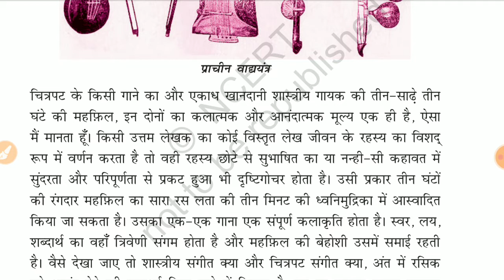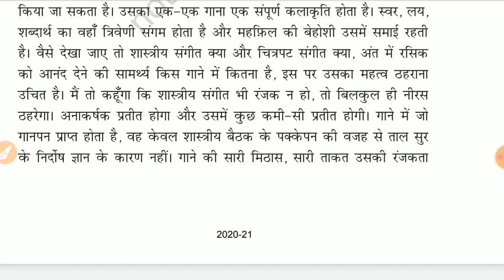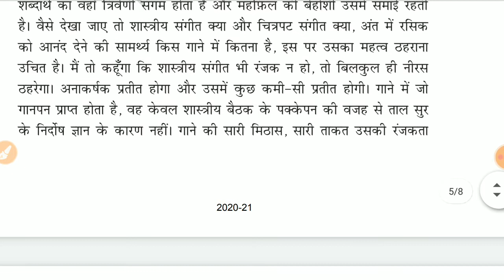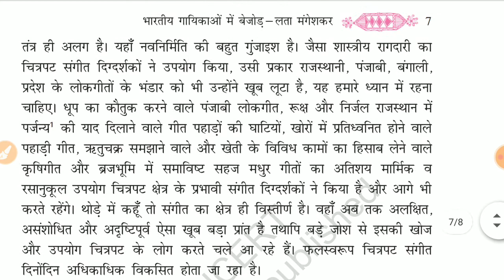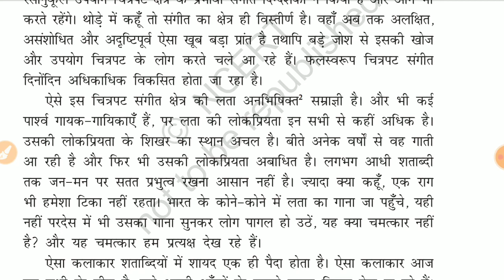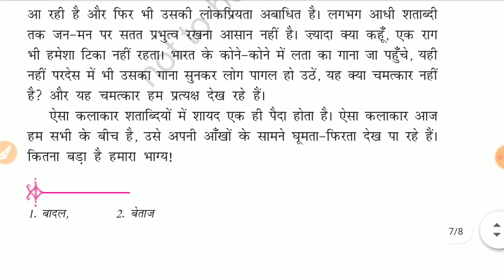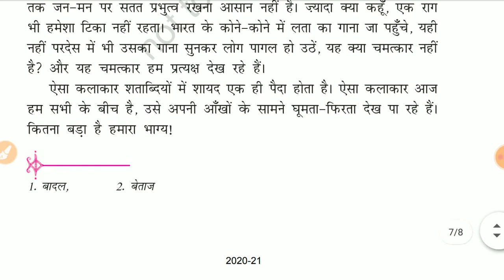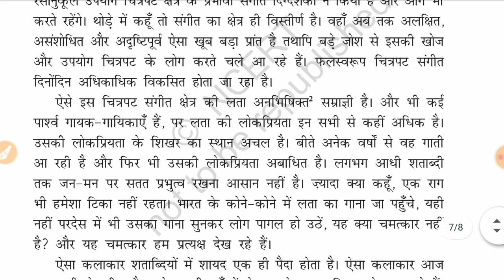11th अनिवार्य हिंदी बुक वितान chapter कुमार गंधर्व PART 2